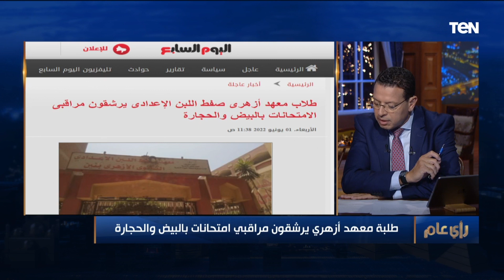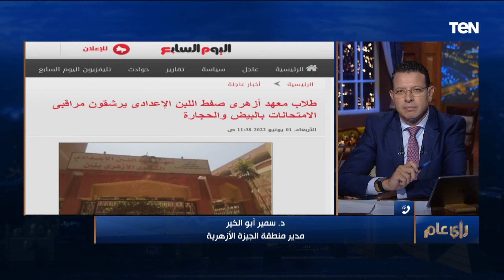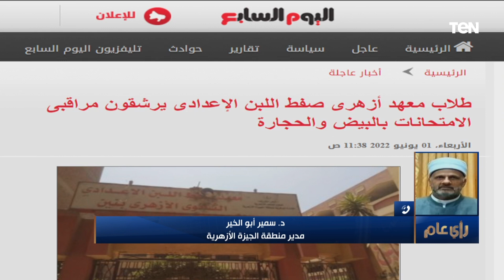احتجزوا المدرسين ورشقوهم بالبيض. واقعة غريبة لطلاب معهد أزهري ومدير منطقة الجيزة يكشف حقيقتها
نفى الدكتور سمير أبوالخير، مدير منطقة الجيزة الأزهرية، ما تم تداوله على بعض المواقع الإلكترونية، بشأن قيام طلاب معهد أزهري صفط اللبن الإعدادي برشق مراقبي الامتحانات بالبيض والحجارة، قائلا: «كلام عارٍ عن الصحة».
وقال «أبوالخير»، خلال اتصال هاتفي مع الإعلامي عمرو عبدالحميد ببرنامج «رأي عام» المذاع عبر فضائية «TeN»، مساء الأربعاء، إن اليوم كان آخر أيام امتحانات المرحلة الإعدادية، ومستوى الامتحان كان جيدًا جدًا، والطلاب كانوا سعداء، فضلا على أنه تم تطعيم الطلاب ضد فيروس كورونا ضمن حملة «طرق الأبواب» لمن تخطوا 12 عاما.